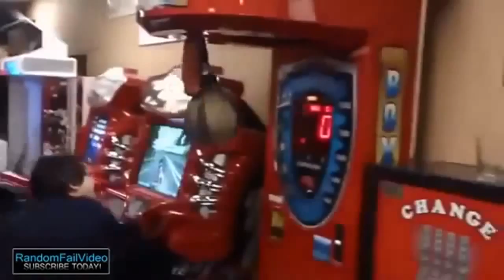Приколы из жизни, и просто смешные случаи!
Приколы из жизни и просто смешные случаи  - очередная  подборка улётных видео. Вам обязательно понравятся коротенькие сюжеты, интересные и смешные.

Хотите увидеть, как взрывается высотка, как бьётся молодёжь стенка на стенку,  как уверенно катается смешной  кот на велосипеде и храбрая смешная собака на мотоцикле, а также смешные эпизоды рекламы, теле съёмок, программ ТВ?
Смотрите прямо сейчас  видео приколы из жизни и просто смешные случаи! Заряжайтесь позитивом и поднимайте себе настроение!

Подписывайтесь на наш канал – самые смешные видео про людей, смешные случаи из жизни, смешные ситуации, авто приколы, спорт приколы, приколы из жизни, просто смешные случаи и другие прикольные видео смотреть бесплатно онлайн  можно круглосуточно!
Смейтесь, и будьте здоровы!